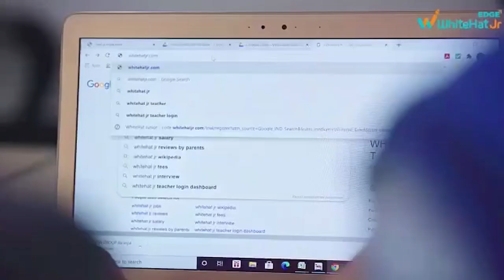जमशेदपुर : मंगला हाट फूटपाथ यूनियन ने उपायुक्त के समक्ष रखी साकची बाजार में दुकान लगाने की मांग